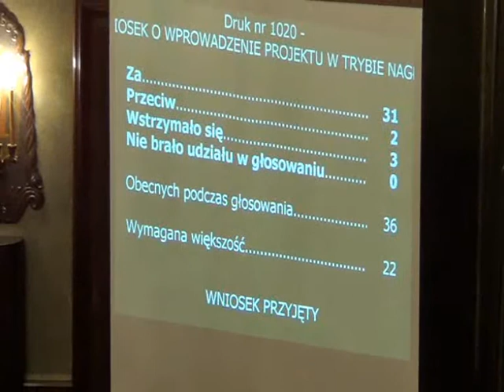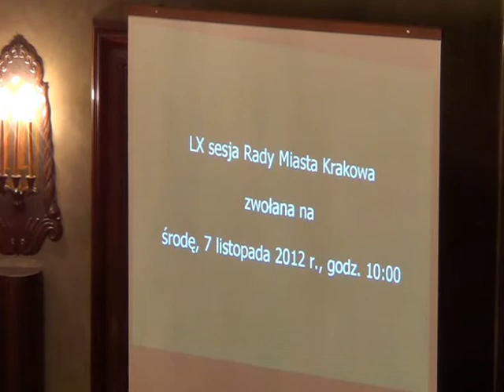RMK_07-11-2012_27 wprowadzenie do porządku obrad druku 1020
Zmiany w składzie Komisji Mienia i Przedsiębiorczości Rady Miasta
Krakowa